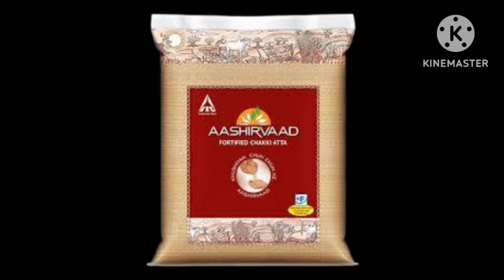రేపు శుక్రవారం రాతసప్తమి 10 రూపాయిలతో ఇది ఇంటికి చెచ్చుకోండి చాలు ధనవంతులు అవుతారు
Repu sukravaram rathasapthami 10 rupailathoidi, intiki, tecchukondi,10 kotlaki, adipathiautharu,